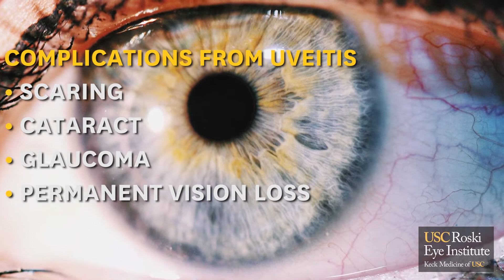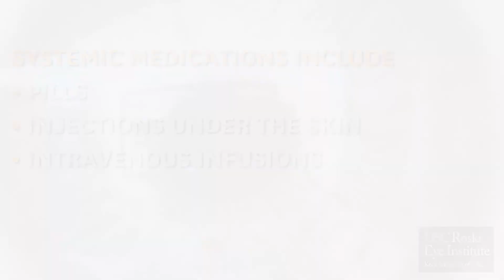What is Uveitis?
If left untreated, uveitis can cause complications such as scarring, cataract, glaucoma, and permanent vision loss. In this video, USC Roski Eye Institiute faculty member, Dr. Brian Toy, explains how to look for uveitis and treat it early.